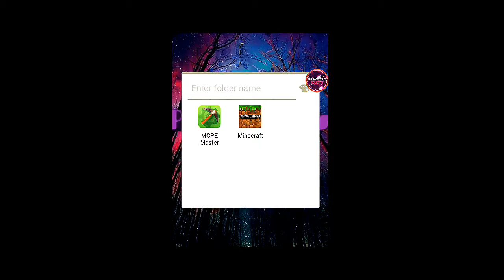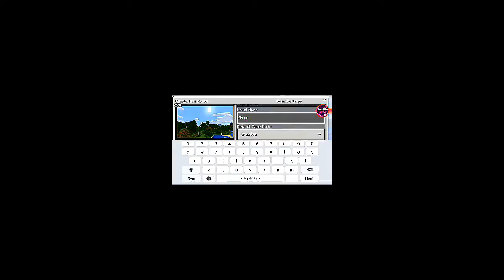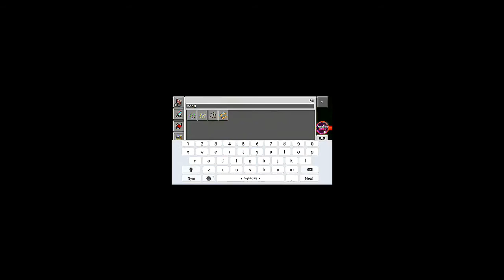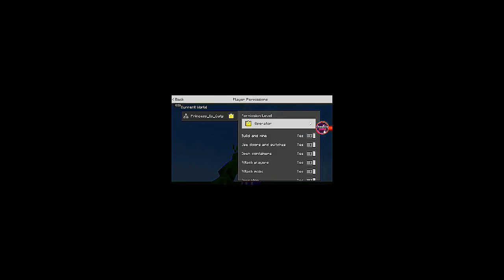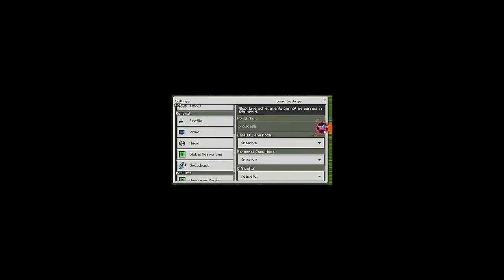MINECRAFT SHOWCASE! C😎😎L!!!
Hey guys i apology bc of the quality of the video,i mean like the minecraft scree is so small! But i promise you  guys next time will be good!